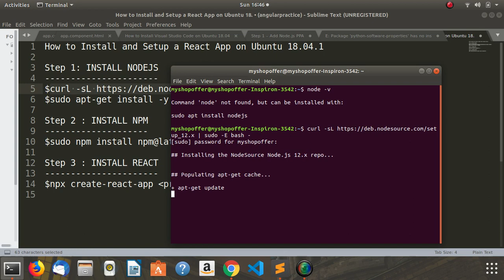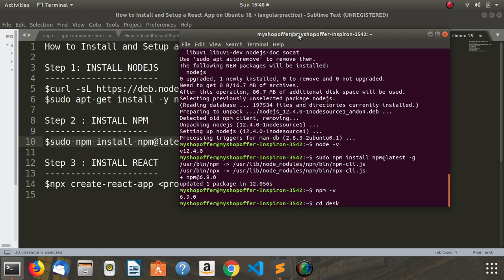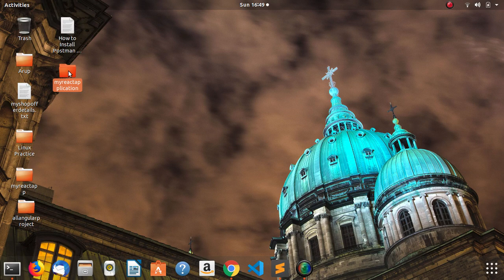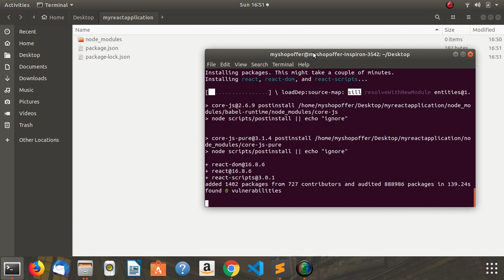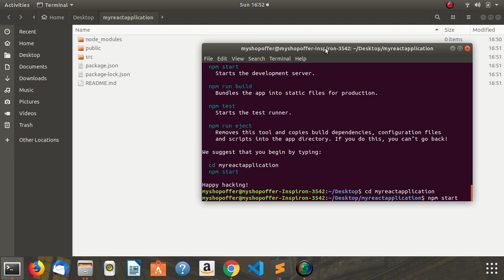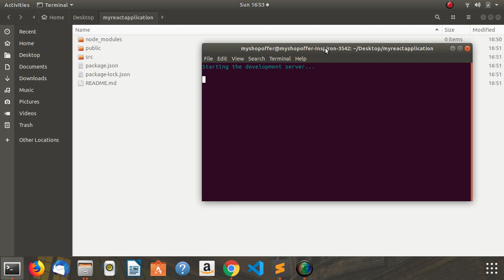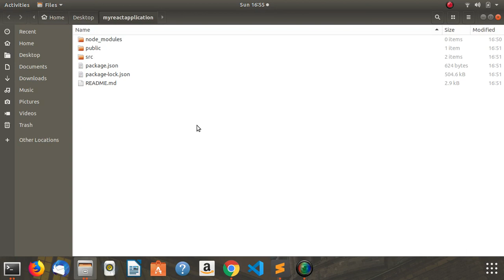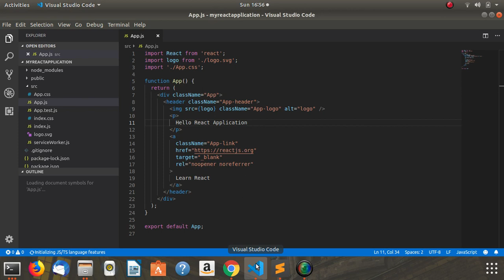React JS Install | How to Install and Setup a React js App on Ubuntu 18.04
React JS Install | How to Install and Setup a React js App on Ubuntu 18.04 |  @Rocking Support

install react js ubuntu 18.04,install react js,install react js ubuntu,Installing ReactJS and creating your first application,react js,node js,ubuntu 18.04,run reactjs project,run a reactjs app,run reactjs application in ubumtu 18.04,reactjs,reactjs tutorial,reactjs for beginners,learn react js